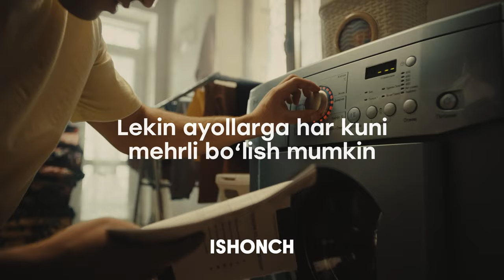💚 O‘zgacha bir kun yoki bayram kunida emas, ayollarga har kuni mehrli bo‘lish bu tabiiy.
Sizchi, bu borada fikrimizga qo‘shilasizmi? Fikringiz bilan izohlarda o‘rtoqlashing...